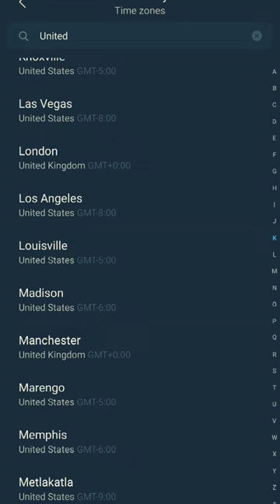(what the hell) Phoenix Exist in U.S.A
Harry Potter is a series of seven fantasy novels written by British author J. K. Rowling. The novels chronicle the lives of a young wizard, Harry Potter, and his friends Hermione Granger and Ron Weasley, all of whom are students at Hogwarts School of Witchcraft and Wizardry.

Gryffindor was one of the four Houses of Hogwarts School of Witchcraft and Wizardry and was founded by Godric Gryffindor. Gryffindor instructed the Sorting Hat to choose students possessing characteristics he most valued, such as courage, chivalry, nerve and determination,[4] to be sorted into his house.

The emblematic animal was a lion, and its colours were scarlet and gold[2] and its house point hourglass was filled with rubies.[9][10] Sir Nicholas de Mimsy-Porpington, also known as "Nearly Headless Nick", was the House ghost.[6]

Gryffindor corresponded roughly to the element of fire, and it was for this reason that the colours scarlet and gold were chosen to represent the house.[2] The colour of fire corresponded to that of a lion as well, with scarlet representing the mane and tail and gold representing the coat.

The Gryffindor motto was "Forti Animo Estote", which was displayed on a stained glass window in the common room.[11]

SORTING HAT

Slytherin was one of the four Houses at Hogwarts School of Witchcraft and Wizardry, founded by Salazar Slytherin.[1] In establishing the house, Salazar instructed the Sorting Hat to pick students who had a few particular characteristics he most valued. Those characteristics included cunning, resourcefulness, leadership, and ambition.

Many Slytherin students tended to clique together (often acquiring leaders) which further exemplified Slytherin's ambitious qualities. Examples of these included Draco Malfoy's gang, Merula Snyde's gang, Pansy Parkinson's gang and Tom Riddle's gang (which later became the Death Eaters).

The founder highly valued and favoured pure-blood students and the Sorting Hat admitted that it could be a factor when being sorted.[1][17] Students of any blood status could be placed in the house. However, a Muggle-born student from that house was considered to be quite rare.[18]

The emblematic animal of the house was a snake and the house's colours were green and silver. There were two notable heads of the house; Horace Slughorn took the role twice (first leaving in 1981 and then taking the role again from 1997 until leaving before 2016),[11] and Severus Snape.[12] The patron ghost of the house was the Bloody Baron.[9]

Slytherin corresponded roughly with the element of water due to serpents being commonly associated with the sea and lochs in western European mythology, as well as serpents being physically fluid and flexible animals.[5] Similarly, in Celtic mythology, water is seen as a portal to another world, leading some to believe that the element was chosen to symbolise a Slytherin's dream for a world in which their goals and ambitions had finally been achieved. Others speculate that it was chosen to symbolise many Slytherins' hope for a pureblood-only wizarding society.

The colours also corresponded with waters around lakes and lochs often being green, and silver being often associated with grey rainwater.

Hufflepuff was one of the four Houses of Hogwarts School of Witchcraft and Wizardry.[14] Its founder was the medieval witch Helga Hufflepuff.[1] Hufflepuff was the most inclusive among the four houses, valuing hard work, dedication, patience, loyalty, and fair play rather than a particular aptitude in its members.[5][7]

The emblematic animal was a badger,[3] and yellow and black were its house colours.[2] The Head of Hufflepuff was Pomona Sprout,[9] and the Fat Friar was the House's patron ghost.[7]

Hufflepuff corresponded roughly to the element of earth,[4] and it was for that reason that the House colours were chosen: yellow represented wheat, while black was emblematic of soil.[2] The Hufflepuff point hourglass contained yellow diamonds.[15] Students sorted into Hufflepuff often demonstrated strong abilities in Herbology, owing to their correspondence to earth.

Ravenclaw was one of the four Houses of Hogwarts School of Witchcraft and Wizardry. Its founder was the medieval witch Rowena Ravenclaw.[1] Members of this house were characterised by their wit, learning, and wisdom. The emblematic animal symbol was an eagle, and blue eyes health